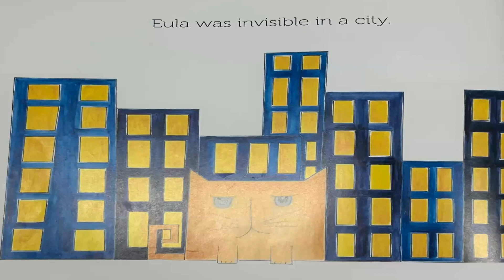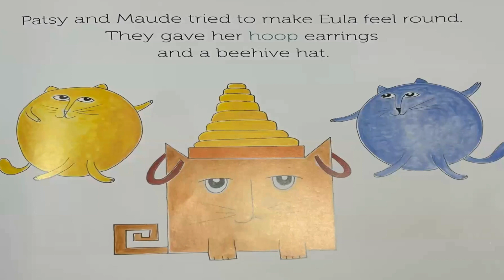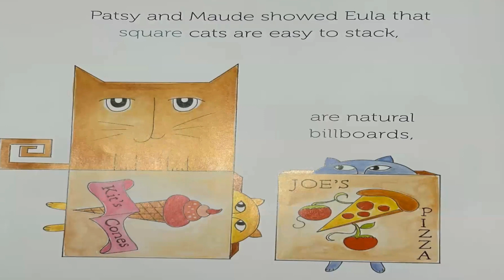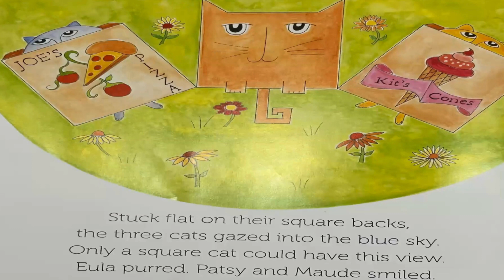Square Cat by Elizabeth Schoonmaker | Read Aloud | Funnydaffer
Find more read alouds on funnydaffer.com